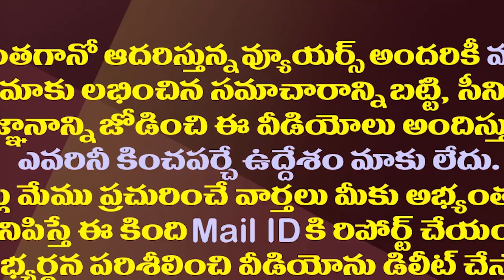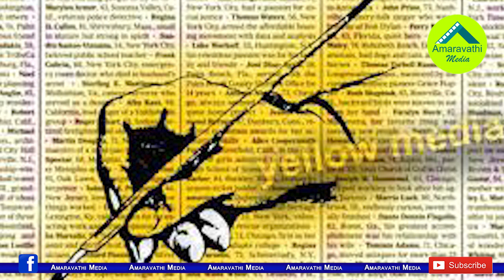చంద్రబాబు అరెస్ట్ ఖాయమా..జగన్ ధైర్యం చేస్తారా?| Will Chandrababu Be Arrested With SIT Investigation?